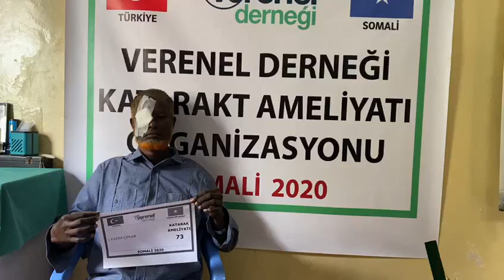73 FATİH ÇINAR KATARAKT AMELİYATI